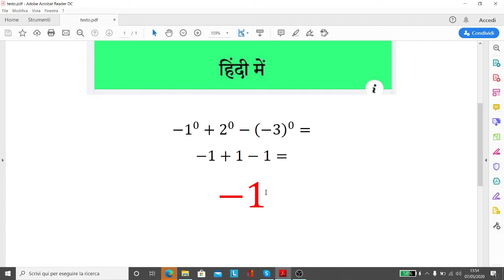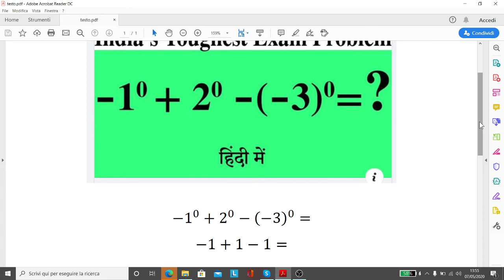India's Thoughest Exam Problem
Espressione con potenze in Z dal web